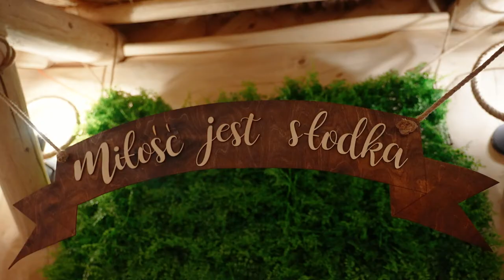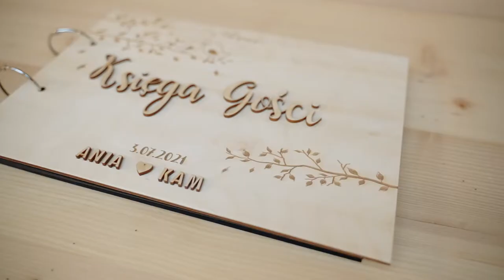Ania i Kamil - teledysk ślubny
Witajcie,
dzisiaj chciałbym podzielić się z Wami wrażeniami z filmu ślubnego Ani i Kamila.
To było naprawdę piękne wydarzenie, które miało miejsce w urokliwym i romantycznym miejscu, z dala od miejskiego zgiełku.
Widok młodej pary, której miłość była tak silna, że można ją było poczuć w powietrzu, był niesamowity. Cała ceremonia była pełna emocji, wzruszeń i uśmiechu. Film przepięknie oddaje atmosferę i klimat tego wyjątkowego dnia.
Polecam go każdemu, kto szuka inspiracji i chce zobaczyć, jak pięknie można przypieczętować swoją miłość.

Pozdrawia zespół @pestkawedding